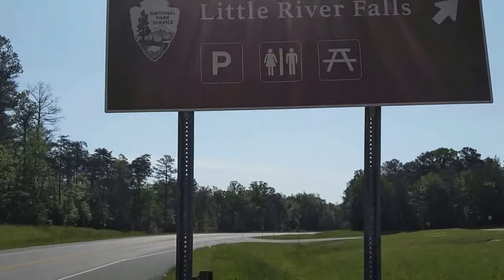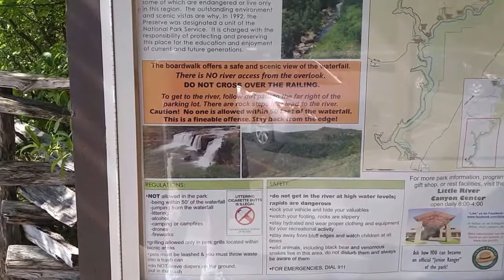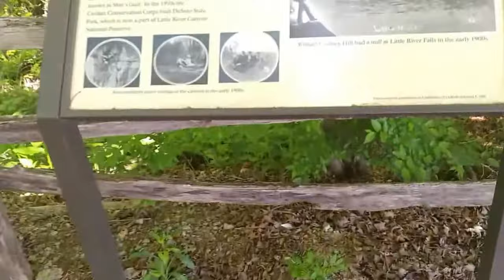Little River Canyon Lookout Mt. Dekalb county Alabama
Tour Little river canyon ..like Grand Canyon but smaller and on top of mountain